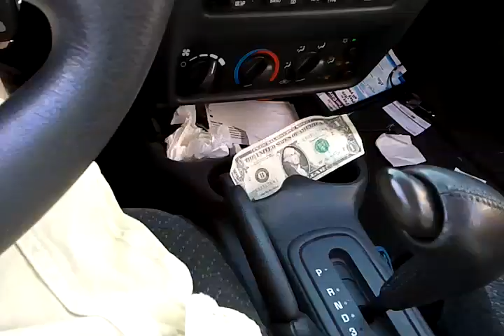Ginger the bulldog goes to mc donalds